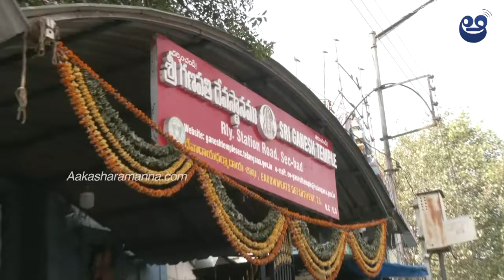Akkineni Nagarjuna - Praveen Sattaru New Movie Opening | Aakasharamanna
Akkineni Nagarjuna - Praveen Sattaru New Movie Opening